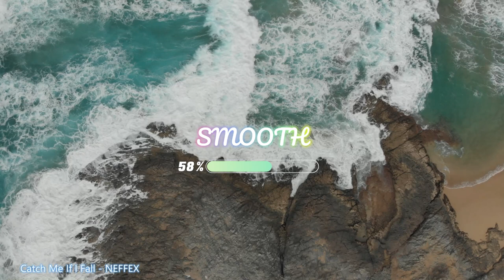Catch Me If I Fall NEFFEX